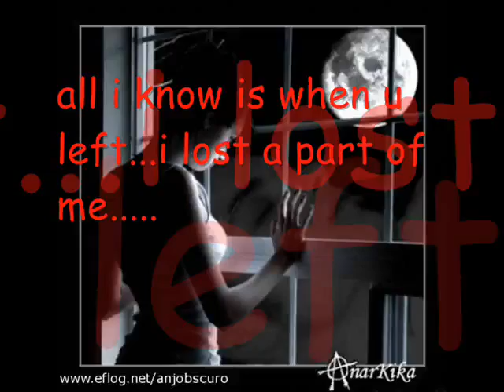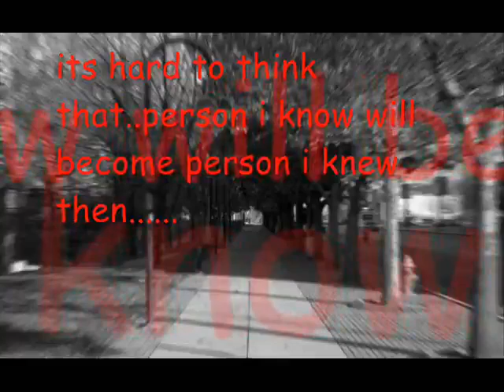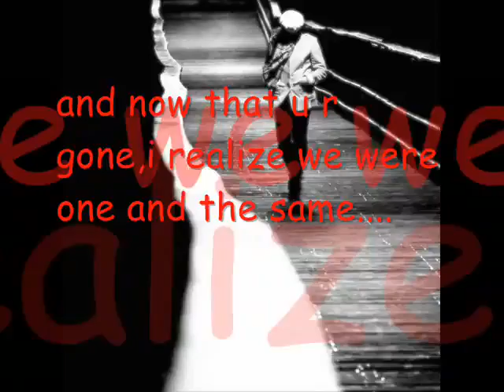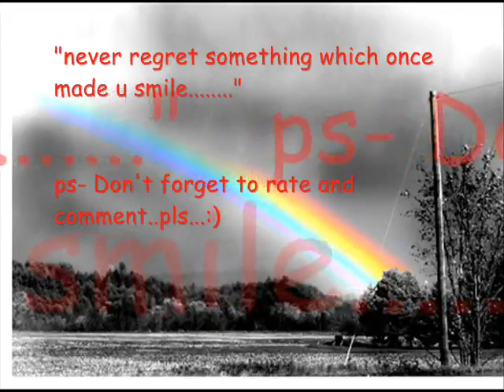jibin57 - YouTube.flv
jibin